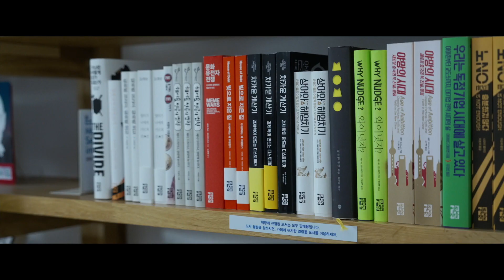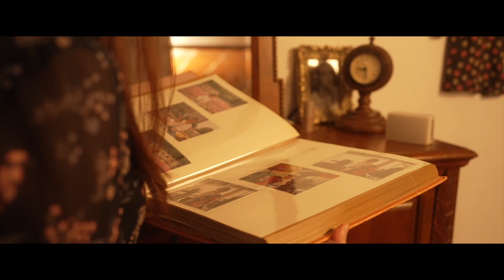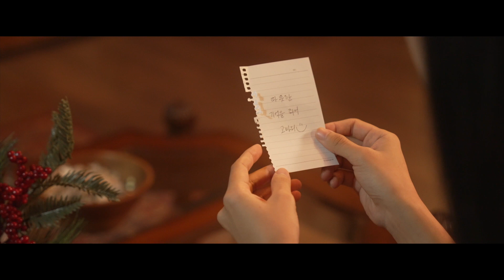[M/V] 서정은 - 온기